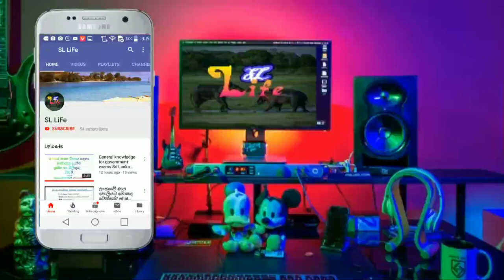The Most Beautiful Water fall in Sri Lanka - Cycle trip - DIYALUMA FALLS